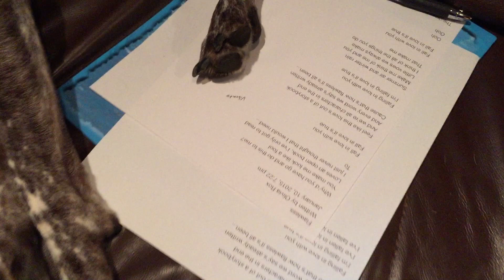Roxumentary - S1 E2 "Recording My Songs"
Roxumentary is a music documentary chronicling pop singer Olivia Rox's journey as an Independent Artist in the music industry.
Olivia takes you on a ride of the ups and downs of her day to day life on her rise to fame.

Produced, Directed & Edited by: Songbird Entertainment
(Tamara Van Cleef, Warren Hill & Olivia Rox)